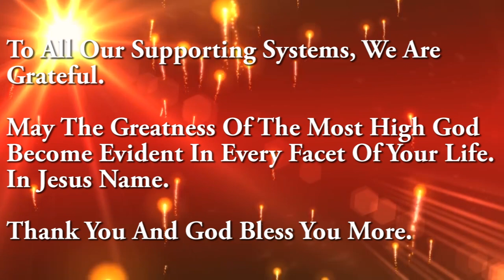MOST HIGH_ Amazing Josh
Our God is greatly to be praised, All His works will ever praise Him. His dominion is forever,,,,,
He is indeed Most High.

Kindly use any of the details below to be part of Amazing Josh's supporting systems:
USD Payment Support: 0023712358, Stanbic IBTC Bank
Naira Payment Support: 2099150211, UBA